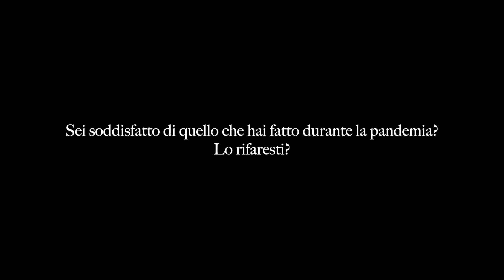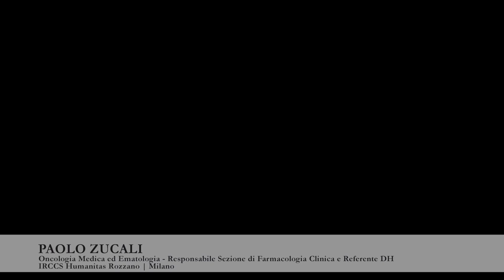PAOLO ZUCALI - Oncologia Medica ed Ematologia - IRCCS Humanitas (Rozzano | Milano)